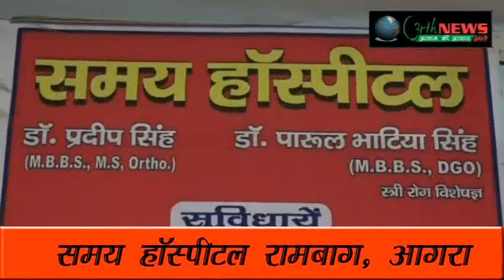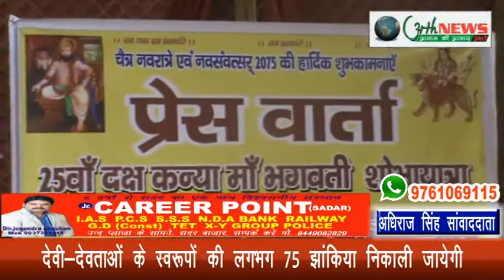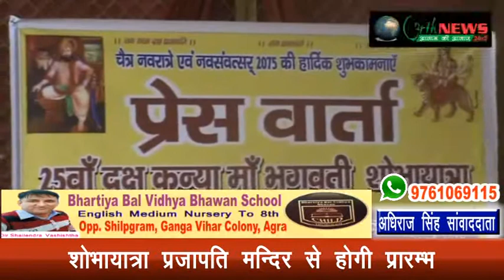प्रजापति समाज के उत्थान को निकाली जा रही शोभायात्रा 21/03/2018(अधिराज सिंह)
दक्ष कन्या मां भागवती शोभायात्रा 24 मार्च को
शोभायात्रा प्रजापति मन्दिर से होगी प्रारम्भ
देवी-देवाताओं के स्वरूपों की लगभग 75 झांकिया निकाली जायेगी
बेटी बचाओ बेटी पढाओ की झांकी बढायेगी शोभायात्रा की शोभा